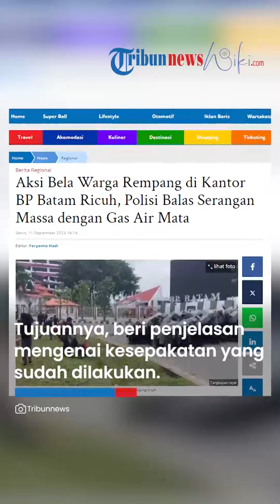Jokowi Tanggapi Kericuhan di Rempang Antara Aparat & Warga: Bentuk Komunikasi yang Kurang Baik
TRIBUN-VIDEO.COM - Presiden Joko Widodo merespons soal kericuhan di Pulau Rempang yang terjadi antara warga dan tim gabungan aparat penegak hukum.

Menurut Presiden, hal tersebut terjadi karena komunikasi yang kurang baik.

"Ya itu bentuk komunikasi yang kurang baik, kalau warga diajak bicara, diberikan solusi. Karena di situ sebenarnya sudah ada kesepakatan bahwa warga akan diberi lahan 500 meter plus bangunan tipe 45," kata Jokowi usai mengunjungi Pasar Kranggot di Banten, sebagaimana dilansir dari keterangan resmi pada Selasa (12/9/2023).

"Tetapi ini tidak dikomunikasikan dengan baik. Akhirnya menjadi masalah," ucap dia.

Oleh karena itu, Jokowi meminta kepada Menteri Investasi/Kepala BKPM Bahlil Lahadalia turun langsung ke Rempang.

Tujuannya, memberikan penjelasan mengenai kesepakatan yang sudah dilakukan antara pemerintah daerah (pemda) setempat dengan masyarakat.

"Menurut saya nanti mungkin besok atau lusa Menteri Bahlil (Menteri Investasi) akan ke sana untuk memberikan penjelasan mengenai itu," kata Jokowi.

Persoalan Pulau Rempang menjadi sorotan publik setelah terjadi bentrokan antara warga dengan tim gabungan aparat penegak hukum pada Kamis (7/9/2023) pekan lalu.

Bentrokan ini terjadi karena warga menolak pengembangan kawasan ekonomi Rempang Eco City di lokasi tersebut.

Petugas gabungan mendatangi lokasi pukul 10.00 WIB, sedangkan ratusan warga memblokir jalan mulai dari Jembatan 4.

Warga menolak masuknya tim gabungan yang hendak mengukur lahan dan memasang patok di Pulau Rempang.

Pemblokiran kemudian dilakukan dengan membakar sejumlah ban dan merobohkan pohon di akses jalan masuk menuju Rempang.

Artikel ini telah tayang di Kompas.com dengan judul "Soal Ricuh di Pulau Rempang, Jokowi: Bentuk Komunikasi yang Kurang Baik", Klik untuk baca